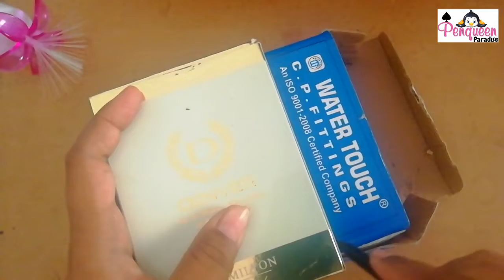Diy cute Shinchan stationery organizer | How to make Desk organiser using cardboard | easy craft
How to make Shinchan Pen stand using cardboard | easy craft | Stationery organiser | diy organizer | cardboard craft